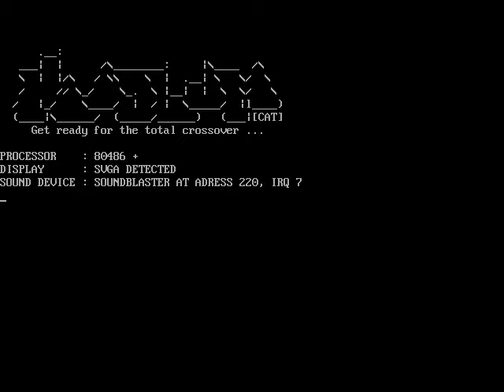[Hetero / Razor 1911] - Hoodlum Intro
Title: Hoodlum Intro
Release Date: 05 / 1995

Coding: Hetero
Graphics: Angeldawn

Platform: DOS Realmode (EXE)
Filesize: 30.538 Bytes
Coding Language: Turbo Assembler
Videomode: 320 x 200 x 8
Soundsystem: Crystal Player 2.48
Sound Support: GUS / Soundblaster / PC Speaker

Description (German):